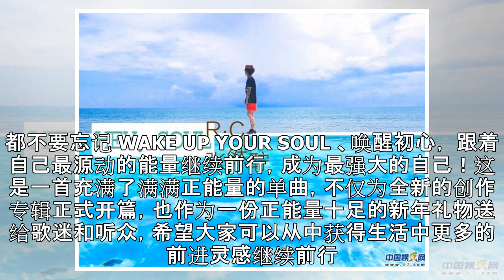张然聍《听见感觉对了吗》新年首发 呼唤正能量